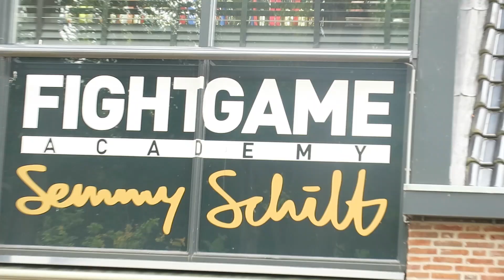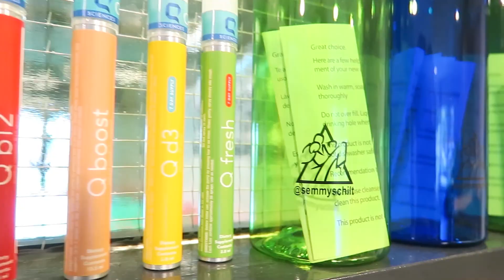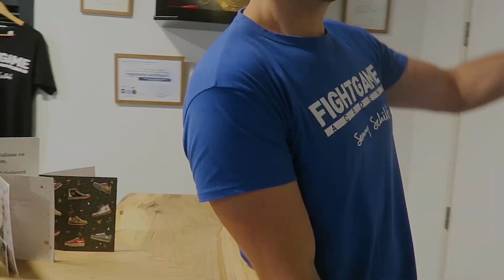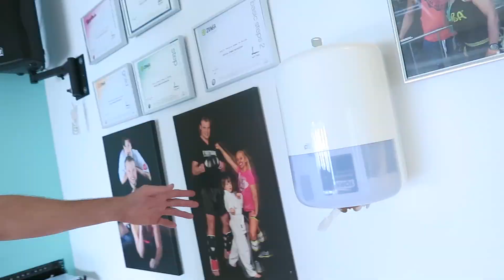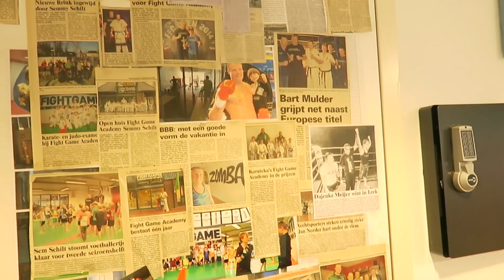"RAY SEFO ALMOST GOT ME" | SEMMY SCHILT SHOWS HIS GYM | STILL THE SAME PUNSHING BAG | 2019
OSU!

DO YOU FOLLOW ME ON THE SOCIALS?

Credits:

Filming/Editing: Marloes Sandee